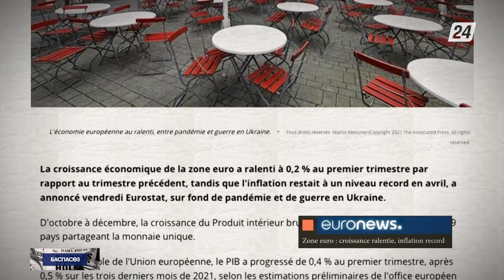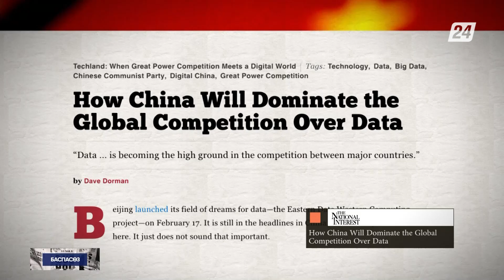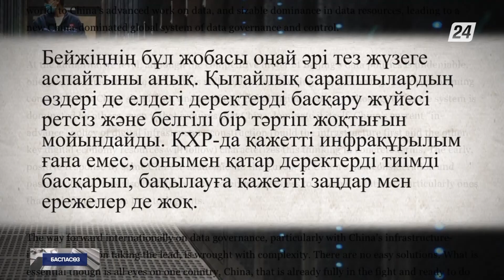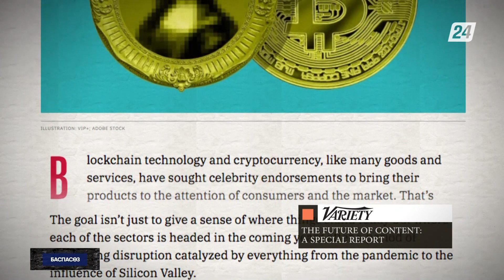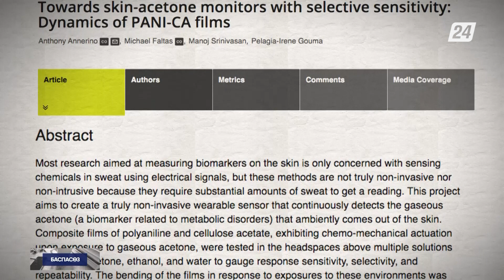Атақты адамдардың криптовалютаға құмартуына не себеп? | Баспасөз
- Мұнай мен газ тасымалындағы іркілістердің салдарынан еуроаймақтың экономикалық белсенділігі бәсеңдеді. Euronews хабарлауынша, бірінші тоқсанның қорытындысы бойынша ортақ валютаны пайдаланатын 17 елдің жалпы ішкі өнімі 0,2% құраған.

- National Interest басылымы биылғы ақпанда Бейжіңде Eastern Data Western Computing жобасының тұсауы кесілгені туралы жазды.

- Variety басылымының жазуынша, өзге де тауарлар мен қызмет түрлері секілді блокчейн мен криптовалюта технологияларын дамытушылар әйгілі адамдардың көмегіне жүгінеді.

- АҚШ-тың Огайо университетінің мамандары теріден бөлінетін газ арқылы адамның жағдайын анықтауды меңгерді. Бұл зерттеуді PLOS One журналы жариялады.